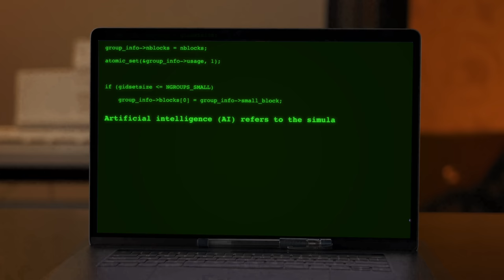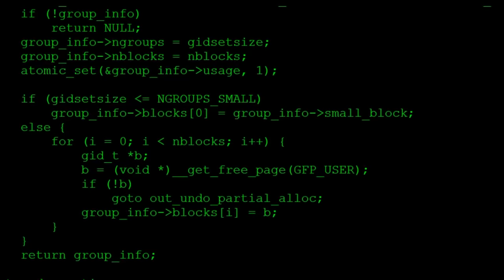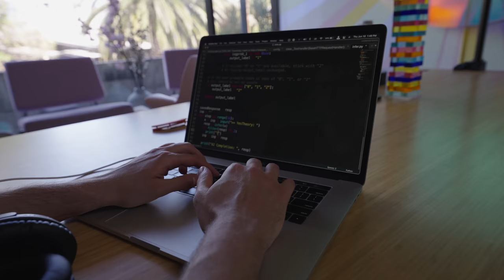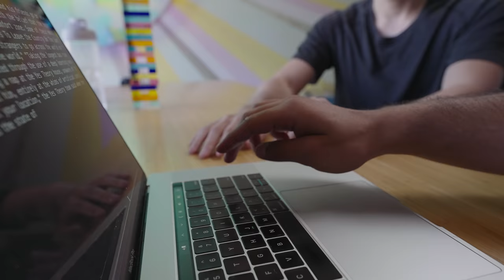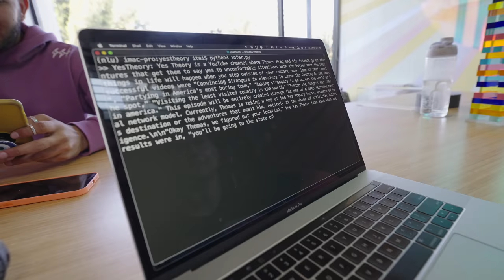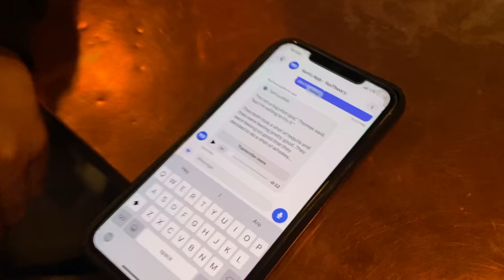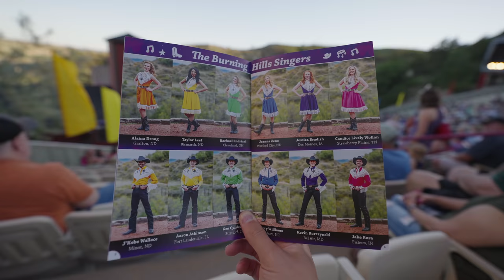Letting Chat GPT control our lives for 72hrs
Thank you to our friend Tyler Weitzman for enabling this experience! His app Sonic allows you to speak back and forth to this AI! He just launched the first version of it, check it out here:

Hope you enjoyed our crazy adventure letting artificial intelligence be in control… It truly took us to come crazy places, I hope you enjoyed the ride!

3- Artlist. 2 Months Free High Quality Music